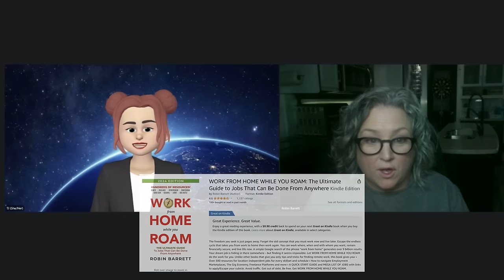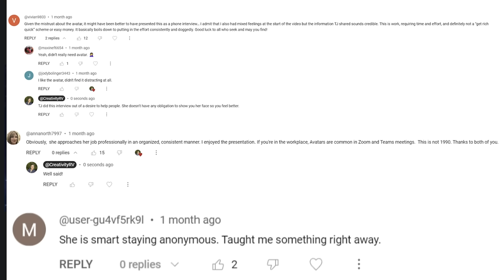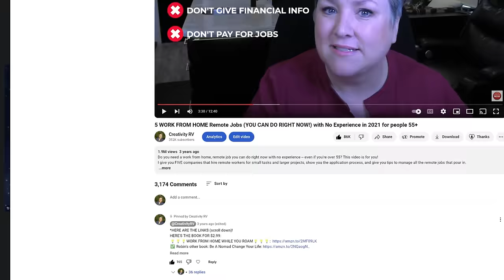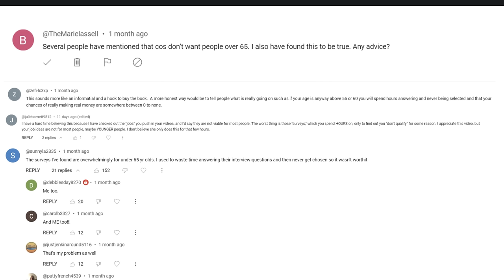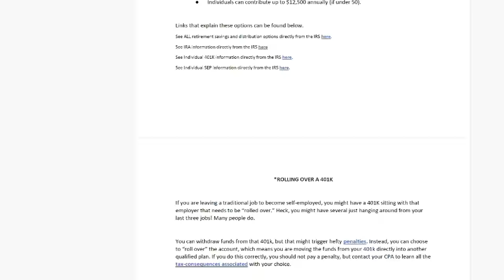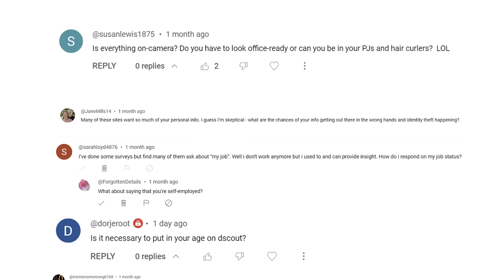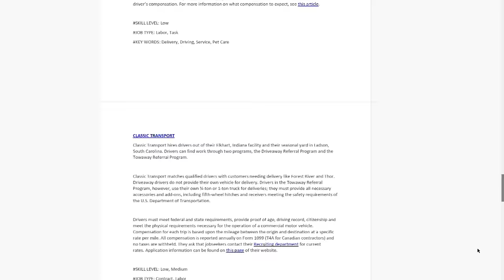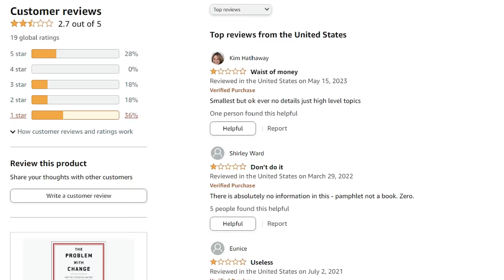3 WORK FROM HOME Remote Jobs / Side Hustle EXPLAINED, 55+, online, side hustle discrimination?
0:00 Intro
0:58 WORK FROM HOME WHILE YOU ROAM THE ULTIMATE GUIDE TO JOBS THAT CAN BE DONE FROM ANYWHERE
1:46 How much money can I make with online side hustles?
3:00 Why TJ used an avatar
6:25 Is there age discrimination in remote work?
7:09 The future of market research and user testing for people 55+
12:10 How to be successful making money online with user testing and market research side hustles
15:00 Remote Jobs and taxes
21:00 Data Breeches, online safety and scams
27:55 Can I use a tablet for remote work?
28:50 Market Research Interviews and Schedules
29:10 Video Recap
30:00 How to update your remote jobs book
32:02 Amazon knock-offs and scammers

Have you been struggling to make remote, online, work from home, side hustles work for you? Are you concerned about how to pay your 1099 taxes, or if there is age discrimination in these jobs? Those two big question and many more are answered in today's video.

Online expert TJ is back to answer all your questions! She makes $2-3000 EVERY MONTH using online side-hustles like User Testing and Market Research!

*🤑WORK FROM HOME WHILE YOU ROAM:
* 🤠Be A Nomad Change Your Life:

TO UPDATE YOUR EXISTING BOOK COPY:
Customer can now update the content on their “Manage Your Content and Devices”

🛒🛍️GEAR MENTIONED IN THIS VIDEO

🪫DISCOUNT LINK FOR BATTLE BORN AND VICTRON ENERGY:
🥾DISCOUNT LINK FOR CAMPERSCARD!